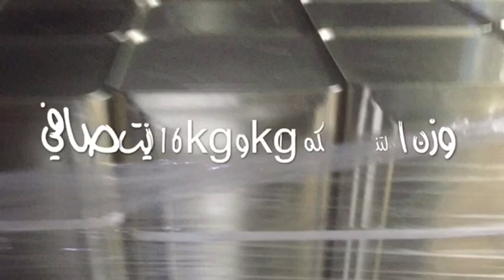Zamzam shops original olive oil